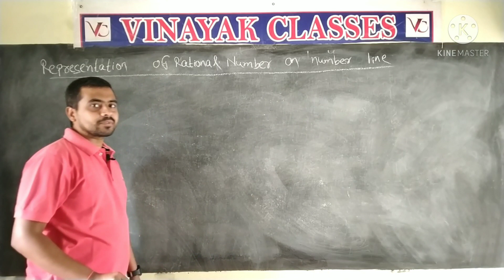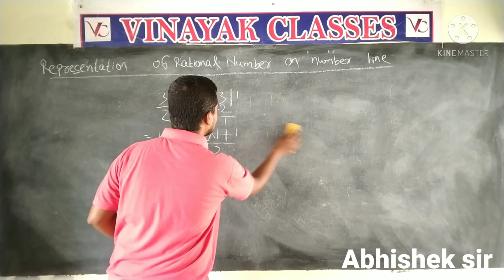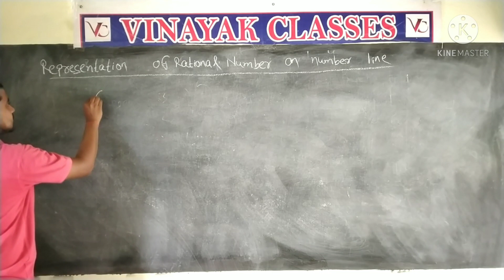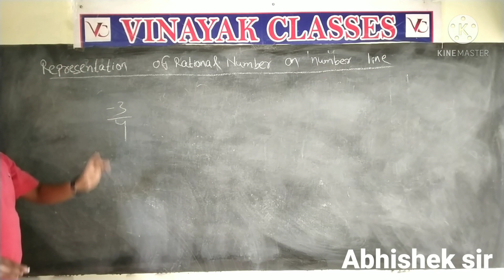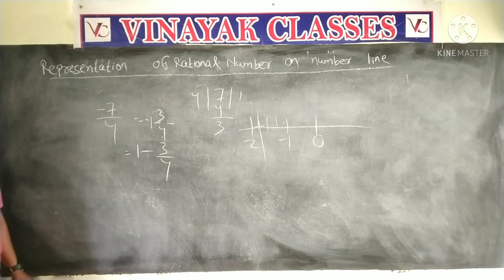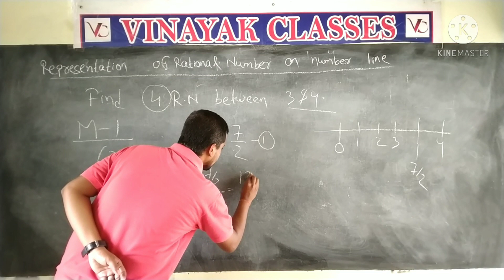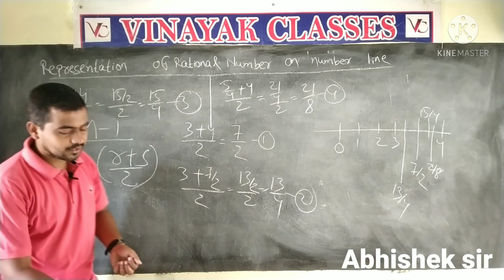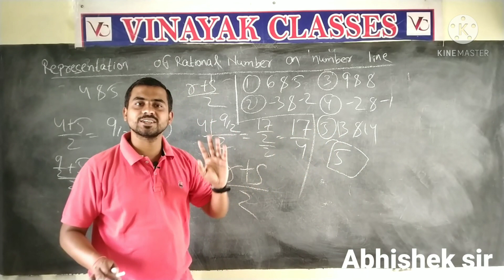class- IX math CH-1 || ABHISHEK SIR(VINAYAK CLASSES) || RAJ KHARIAR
If you are facing any type of problem contact with me - 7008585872